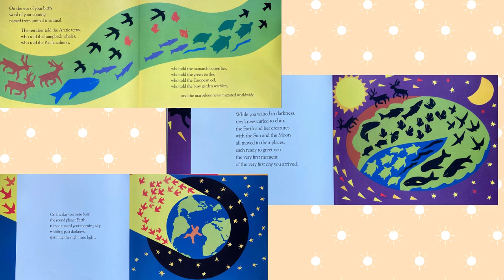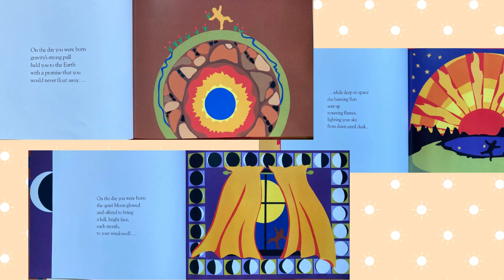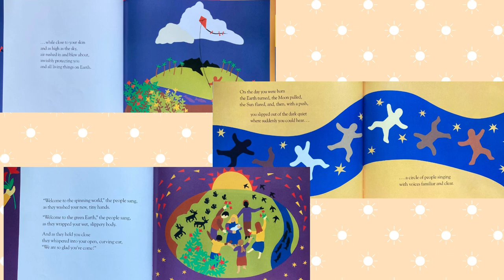Reading of "On The Day You Were Born" by Debra Frasier (with pictures & light music)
Save your voice and play this recording if your kiddo(s) love hearing the same books on repeat! A calm and relaxing read of "On The Day You Were Born" with some light and relaxing background music and in-book pictures. Perfect for bedtime or just to keep busy for a few minutes.